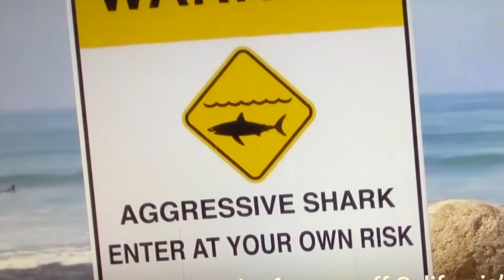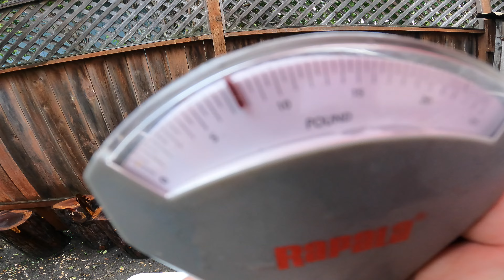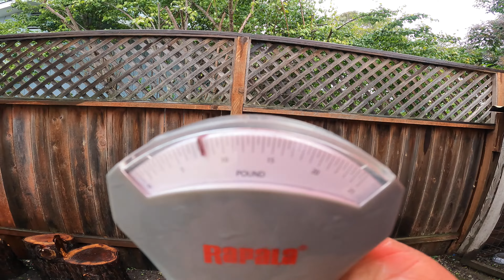Catching NEON BLUE LINGCOD in GREAT WHITE SHARK territory - Plus we Catch Clean and Cook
Join us on this adventure Kayak Fishing in GREAT WHITE SHARK territory and catching Blue Lingcod plus we catch and cook.

We will choose 30 winners over 30 days for the neck gaiter giveaway and 10 people over 30 days to will win the flashlight giveaway.

Keywords: Kayak Fishing in GREAT WHITE SHARK territory and catching Blue Lingcod plus we catch and cook. The red triangle great white sharks bodega bay

Keywords: Kayak Fishing in GREAT WHITE SHARK territory and catching Blue Lingcod plus we catch and cook. ocean kayak fishing california rockfish cabezon blue black brown gopher canary olive rockfish

Hyde Wingman Lifejacket

Uniden Radio

Penn Battle 11 Reel and Pole Combo

Penn Pursuit Reel and Pole Combo

Danielson Crab Trap

Danielson 4-Door Octagon Trap

King Crab Cooker

Lead Rope

Fishing Tackle Bag